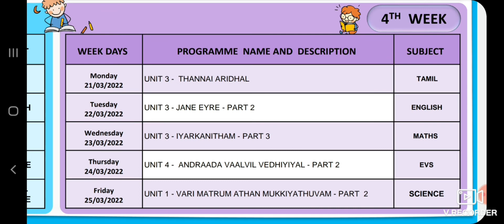7th class March cue sheet 2022